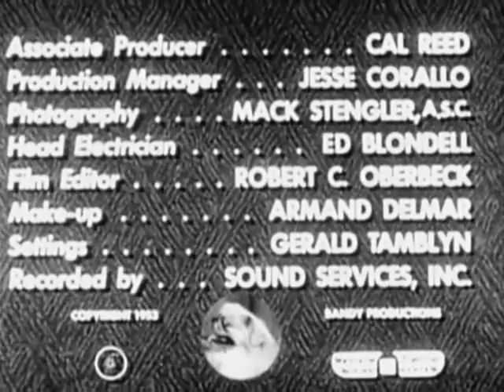LIFE WITH ELIZABETH s01e03 Driving Lesson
LIFE WITH ELIZABETH was a charming sitcom produced by/starring Betty White in the title role. White was one of the female pioneers in the early days of the television industry, rivalling Lucille Ball. LIFE WITH ELIZABETH was a big hit, earned White many accolades including an Emmy Award, and paved the way for a string of popular sitcom characters like Sue Ann Nivens in "The Mary Tyler Moore Show", Ellen Jackson in "Mama's Family" and of course Rose Nylund in "The Golden Girls". White also starred in the short-lived "Betty White Show" in 1977.